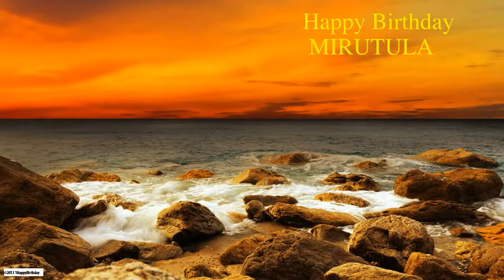Mirutula Birthday Nature & Naturaleza